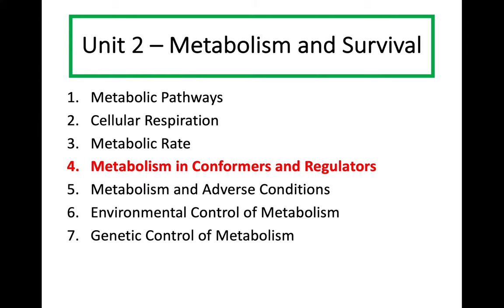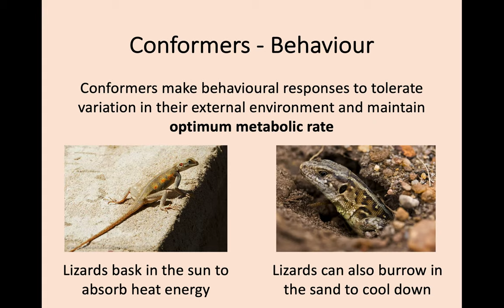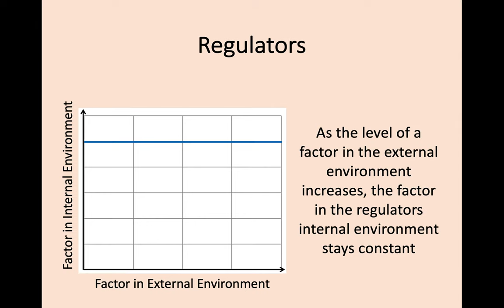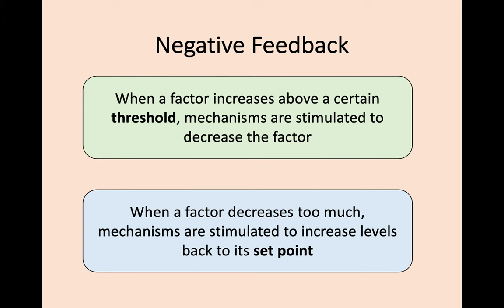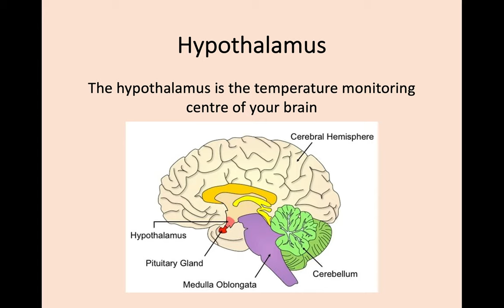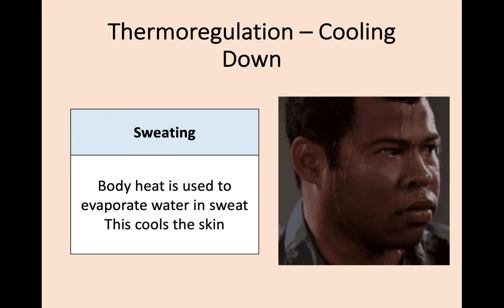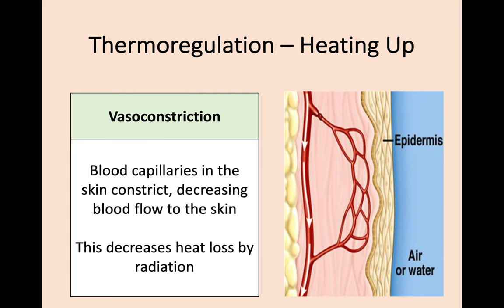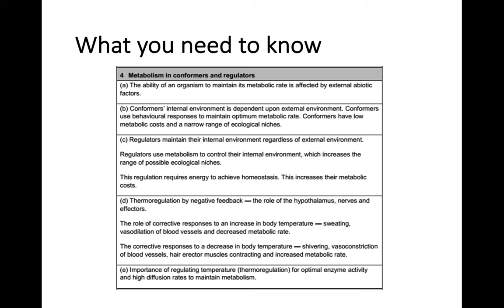Higher Biology - 2.4 Metabolism in Conformers and Regulators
In this video we compare conformers and regulators and how they react to the external environment. We then go on to talk about thermoregulation and how our bodies react to changes in temperature through negative feedback